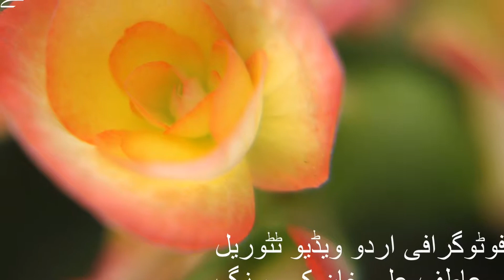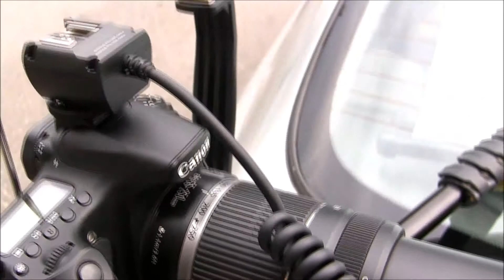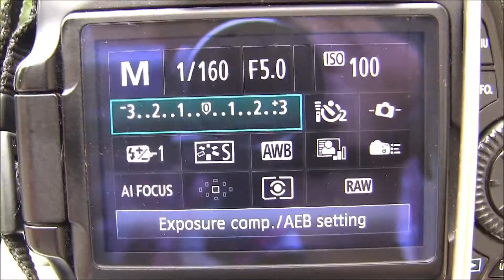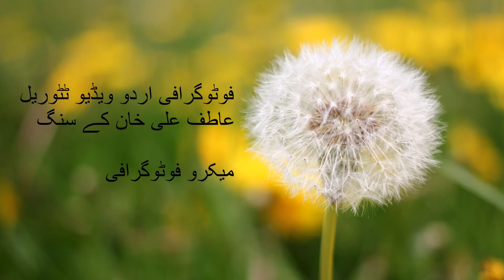Macro Photography Tutorial in Urdu Part I